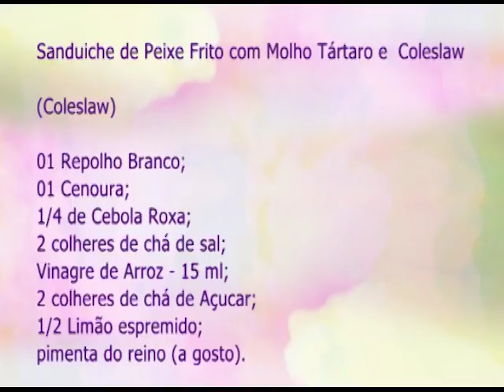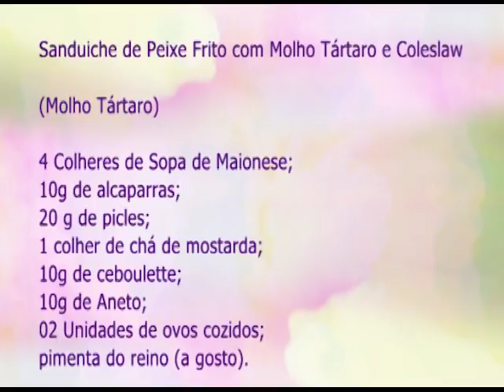Espaço Feminino - Como Lidar com a Timidez